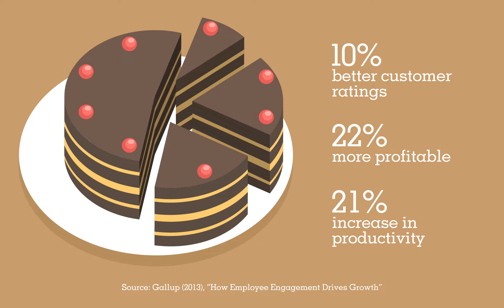Driving Employee Engagement and Performance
How are you driving Employee Engagement and Performance in your organisation? Find out how powerful technology, combined with real human insights lead to a better, happier and more efficient workforce.